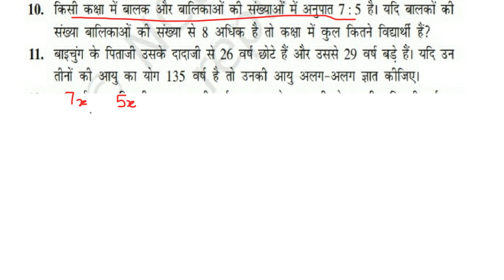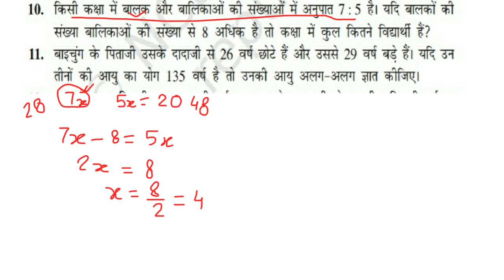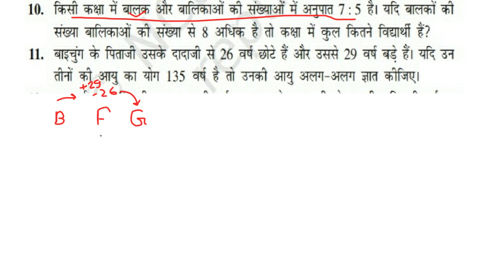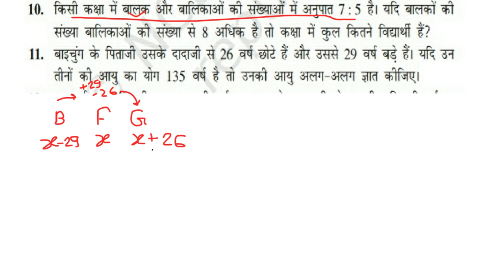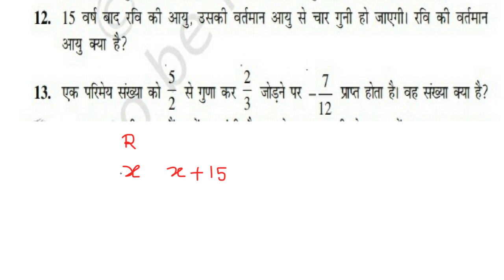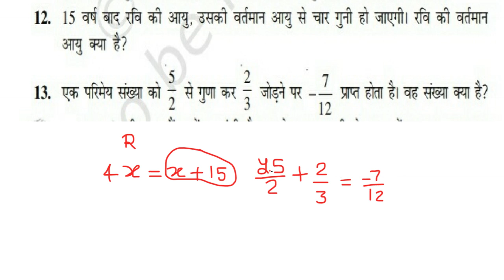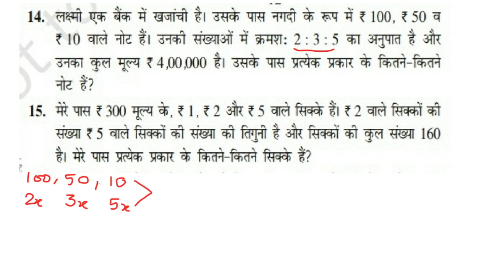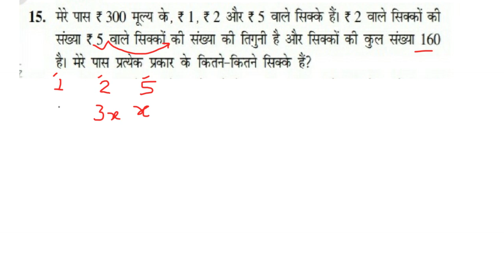Deled 2nd sem , maths , रैखिक समीकरण एवं उनके हल, compl maths, deled maths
hi friendsDeled 2nd sem , maths , word problem related to समीकरण , must watch
i have also done my BTC in 2018(Batch 2015) . I have cleared my Ctet & Uptet Both so thats why i want to help those student who want to clear it..

D.el.ed ,up, bihar, mp DELEDk sabhi semester ki class available h
D.el.ed DELED k sabhi subject ki class krayi jati h
D.el.ed , up, bihar, mpDELED k paper ko solve kraya jata